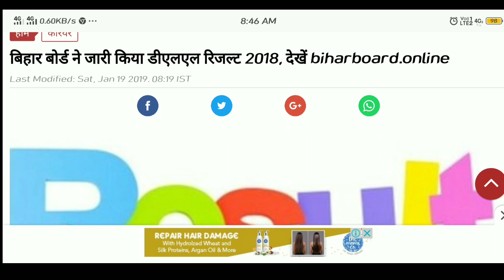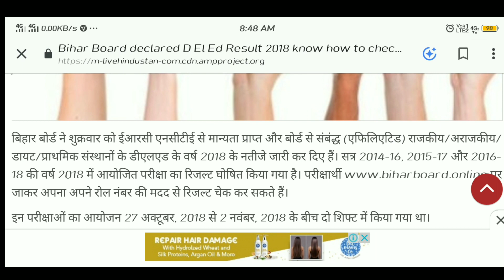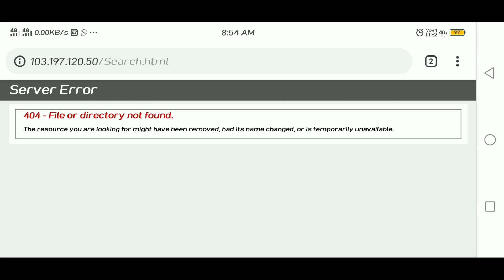How to check Deled Result 2018, बिहार बोर्ड ने deled रिजल्ट 2018 का किया जारी। जांच ऐसे करें🔥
बिहार बोर्ड ने शुक्रवार को ईआरसी एनसीटीई से मान्यता प्राप्त और बोर्ड से संबंद्ध (एफिलिएटिड) राजकीय/अराजकीय/डायट/प्राथमिक संस्थानों के डीएलएड के वर्ष 2018 के नतीजे जारी कर दिए हैं। सत्र 2014-16, 2015-17 और 2016-18 की वर्ष 2018 में आयोजित परीक्षा का रिजल्ट घोषित किया गया है। परीक्षार्थी पर जाकर अपना अपने रोल नंबर की मदद से रिजल्ट चेक कर सकते हैं।

इन परीक्षाओं का आयोजन 27 अक्टूबर, 2018 से 2 नवंबर, 2018 के बीच दो शिफ्ट में किया गया था।

परीक्षा में कुल 16665 परीक्षार्थी बैठे थे जिसमें से 15291 परीक्षार्थी पास हुए हैं। सत्र 2014 से 16 में 2704, सत्र 2015-17 में 5417 और सत्र 2016 से 18 में 8544 विद्यार्थियों ने परीक्षा दी थी। इनमें से 2014 से 16 वाले सत्र में 2333, 2015 से 17 वाले सत्र में 5027 और 2016 से 18 वाले सत्र में 7931 परीक्षार्थी पास हुए हैं।